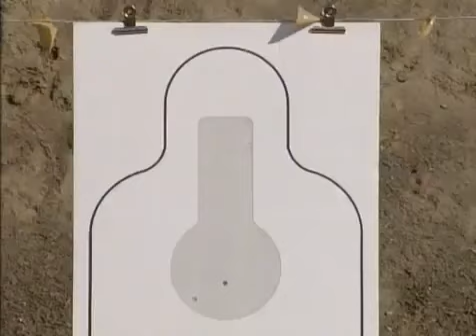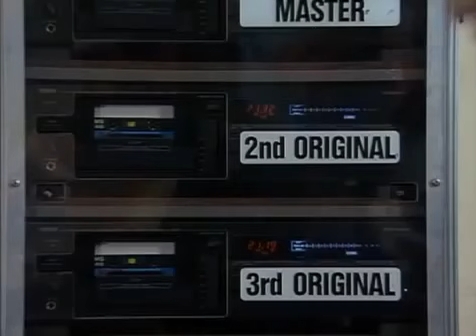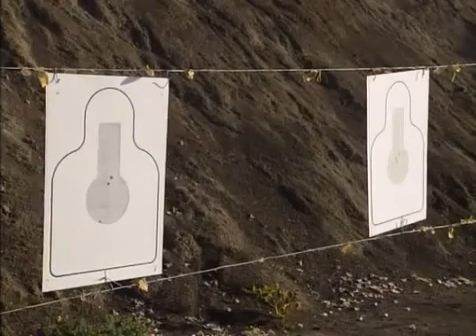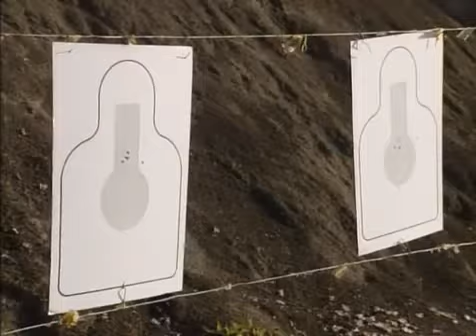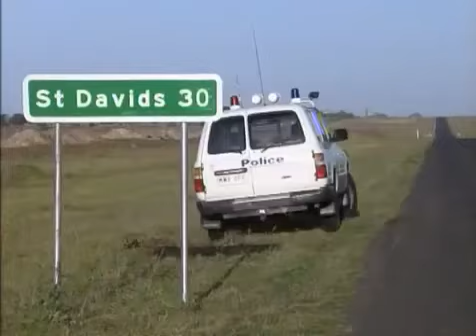Blue Heelers - 1x20 The Final S